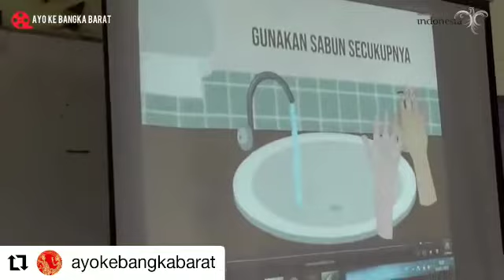JMS KELASIK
Jaksa Masuk sekolah berkolaborasi dengan Bujang Dayang bangka barat mengadakan KELASIK (kelas asik).
Jaksa Masuk Sekolah atau disingkat JMS merupakan program Kejaksaan Agung RI dan jajaran korps Adhyaksa diseluruh wilayah Indonesia yang lahir berdasarkan Keputusan Jaksa Agung RI Nomor : 184/A/JA/11/2015 tanggal 18 Nopember 2015 tentang Kejaksaan RI mencanangkan program Jaksa Masuk Sekolah. Program tersebut merupakan upaya inovasi dan komitemen Kejaksaan RI dalam meningkatkan kesadaran hukum kepada warga negara khususnya masyarakat yang statusnya sebagai pelajar. Kejaksaan yang merupakan lembaga pemerintah yang menjalankan kekuasaan dibidang penegakan hukum turut mempunyai tanggung jawab moril memajukan gerasi muda para pelajar untuk senantiasa mengerti dan memahami tentang hukum dan permasalahannya. Bekerjasama dengan bujang dayang bangka barat mengadakan KELASIK yaitu belajar hukum dengan cara yang asik.